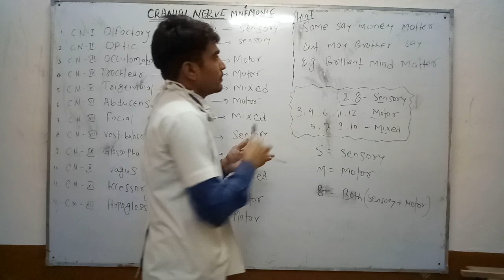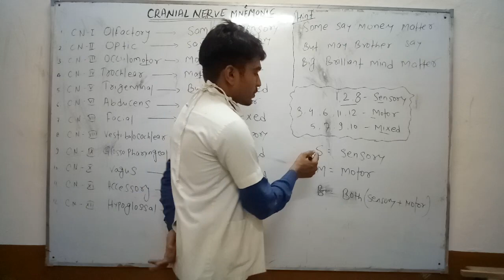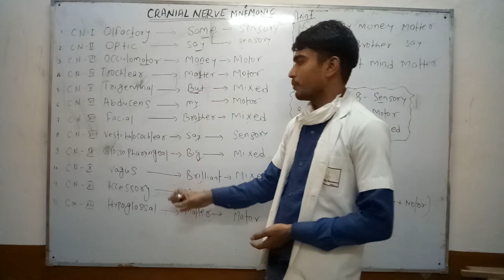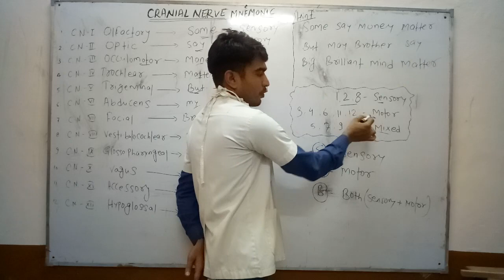Short trick on cranial nerve ( motor, sensory and mixed)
For nsg. Compititation exam